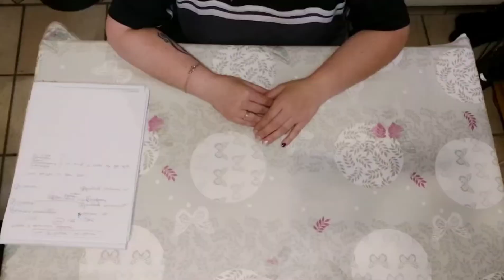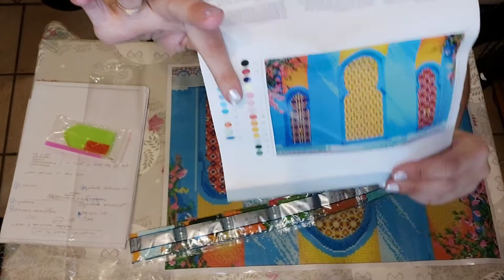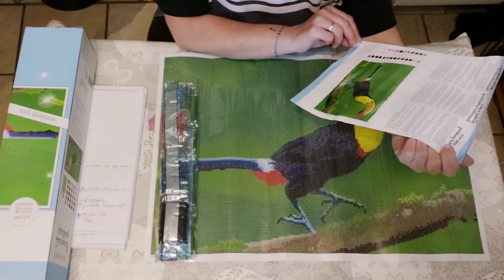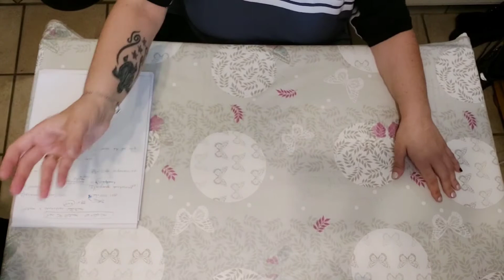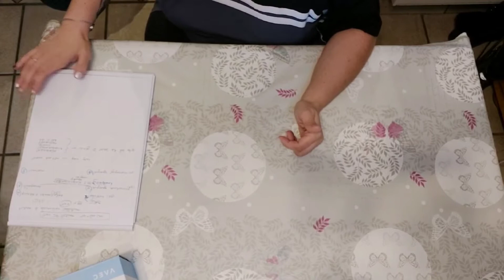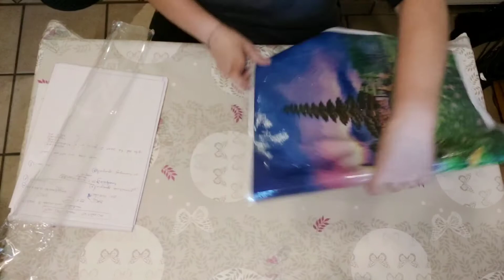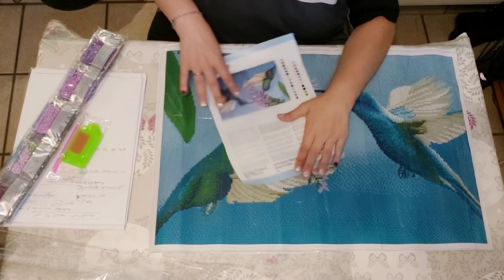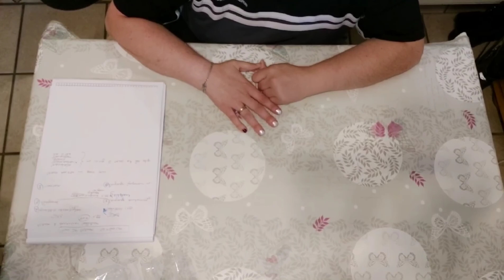Unboxing Action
Passionnée de diamond painting mais aussi de broderie point de croix et de coloriage mystère, j’ai décidé de partager avec vous mes loisirs créatifs.

Si vous souhaitez rejoindre notre groupe " Nos passions le DP, le coloriage et les cartes à gratter", voici le lien :